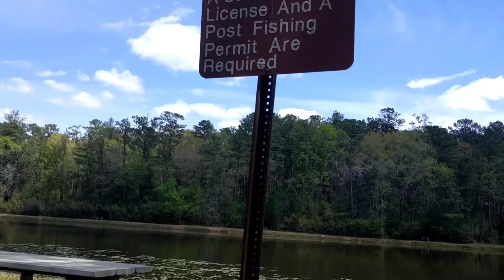Botanical Beach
Lunch @ Botanical Beach but no fishing allowed!!